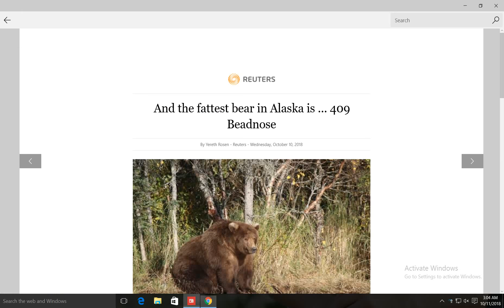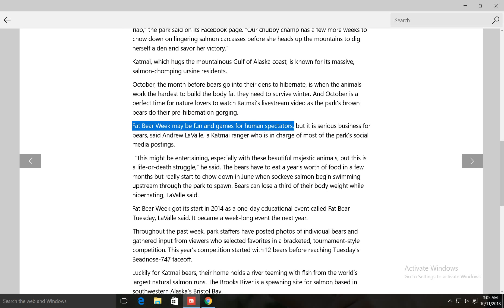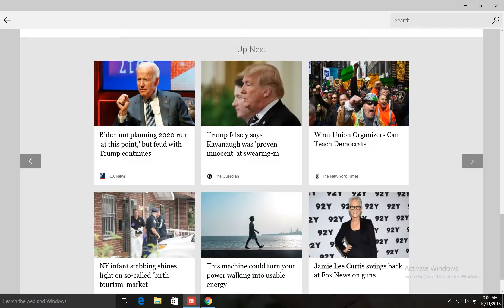The fattest bear in Alaska is ... 409 Beadnose | MUST WATCH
In an Alaska clash of tubby titans that has become a social media sensation, a shaggy, brown and possibly pregnant mother known as 409 Beadnose was crowned on Tuesday as Fattest Bear of 2018.
Beadnose nosed out a larger Alaska brown bear, a male called 747 – and likened to a jumbo jet – in online votes collected by staff at Katmai National Park and Preserve during a wildly popular event called Fat Bear Week. Male bears are bigger but Beadnose was deemed to be more rotund.
“Her radiant rolls were deemed by the voting public to be this year’s most fabulous flab,” the park said on its Facebook page. “Our chubby champ has a few more weeks to chow down on lingering salmon carcasses before she heads up the mountains to dig herself a den and savor her victory.”
Katmai, which hugs the mountainous Gulf of Alaska coast, is known for its massive, salmon-chomping ursine residents.
October, the month before bears go into their dens to hibernate, is when the animals work the hardest to build the body fat they need to survive winter. And October is a perfect time for nature lovers to watch Katmai’s livestream video as the park's brown bears do their pre-hibernation gorging.
Fat Bear Week may be fun and games for human spectators, but it is serious business for bears, said Andrew LaValle, a Katmai ranger who is in charge of most of the park’s social media postings.
 “This might be entertaining, especially with these beautiful majestic animals, but this is a life-or-death struggle,” he said. The bears have to eat a year’s worth of food in a few months but really start to chow down in June when sockeye salmon begin swimming upstream through the park to spawn. Bears can lose a third of their body weight while hibernating, LaValle said.
Fat Bear Week got its start in 2014 as a one-day educational event called Fat Bear Tuesday, LaValle said. It became a week-long event the next year.
Throughout the past week, park staffers have posted photos of individual bears and gathered input from viewers who selected favorites in a bracketed, tournament-style competition. This year’s competition started with 12 bears before reaching Tuesday’s Beadnose-747 faceoff.
Luckily for Katmai bears, their home holds a river teeming with fish from the world’s largest natural salmon runs. The Brooks River is a spawning site for salmon based in southwestern Alaska’s Bristol Bay.
(Reporting by Yereth Rosen, editing by Bill Tarrant and Cynthia Osterman